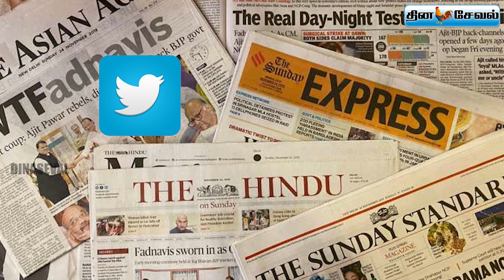3 வது கணவர் மரணம்.. . நான் மகிழ்ச்சியாக இருக்கேன்.. வனிதா விஜயகுமார் வெளியிட்ட பரபரப்பு.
3 வது கணவர் மரணம்.. . நான் மகிழ்ச்சியாக இருக்கேன்.. வனிதா விஜயகுமார் வெளியிட்ட பரபரப்பு.